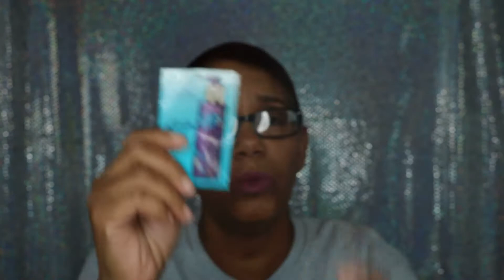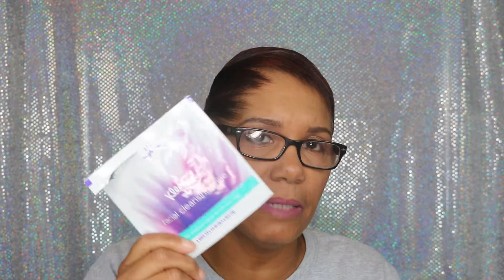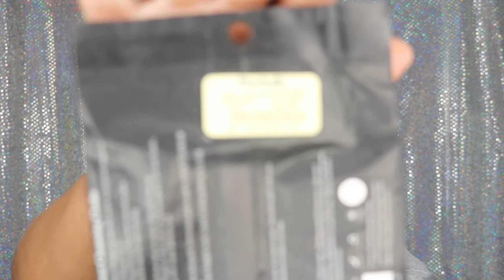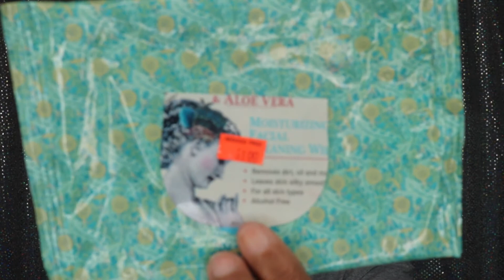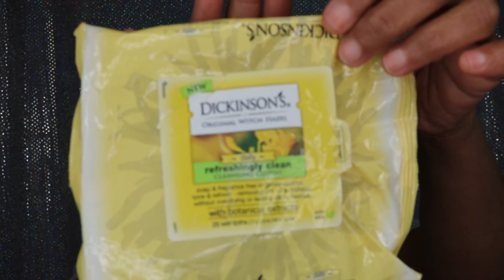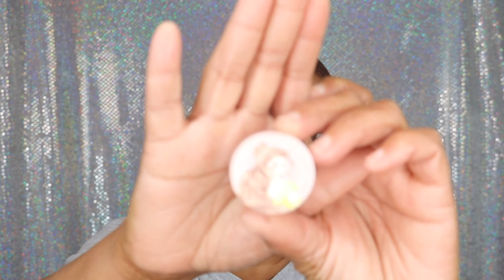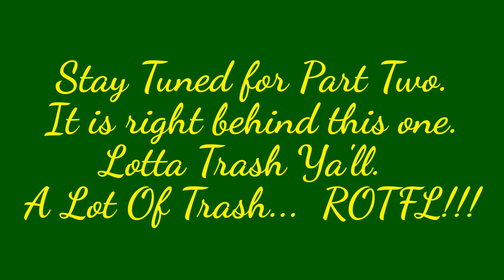IT'S TRASH TALKING TIME!!//PRODUCTS I'VE USED UP WITH REVIEWS!!//WHAT'S IN MY TRASH??//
OPEN ME!  This Video is in HD!!  Published December 16,  2016. It's time to talk trash and show you what I've used up.  THIS IS PART ONE, as I have used up quite a few products.  Hopefully you want to see and hear my thoughts on these products.  Check out Chit Chat Sunday Video dated 12/11/16 for all the details.  Now on to it.

I look forward to interacting with you.  Now let's get started.

Do you want to get great tips on how to grow your channel?  Do you want to know how to get paid and/or increase your YouTube earnings?  It has helped me tremendously in growing my channel.  Tips and Tricks in one channel that are very easy to follow.  Click the link below and check it out.  You won't be disappointed.  I also have the playlist on the home page of my channel

I am not a Make-up Artist (MUA).  I am just a mom and grand mom who loves beauty products, skincare, body care, fashions, cooking, fun and living life.

This video is not sponsored and the content is my own opinion.